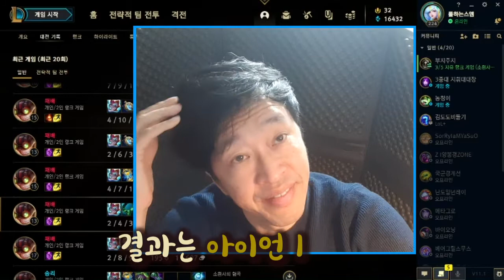재미있는 배치고사 [롤]라이엇 마수에 걸림[롤하는스엠]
아니 5연승을 했는데... 그다음엔??? 이거 너무한거 아니냐고